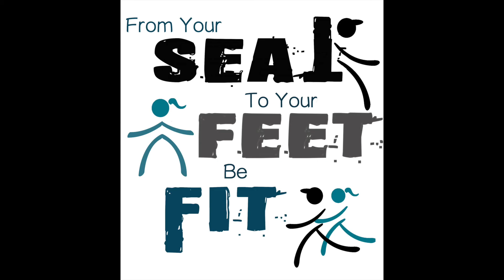Health & Fitness Help - Organic and non GMO.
A DAY IN MY LIFE: Day 5-  Education is the key. Don't be extreme and make one small change at time.
The best way to learn how to do something is by following someone who can do it. Though I am FAR from perfect, I would love for you to follow me on my journey to see how a (mostly) healthy person lives.This is my first video blog and am learning how to make them better every video!  I am passionate about helping people live a better life by improving their health and fitness.